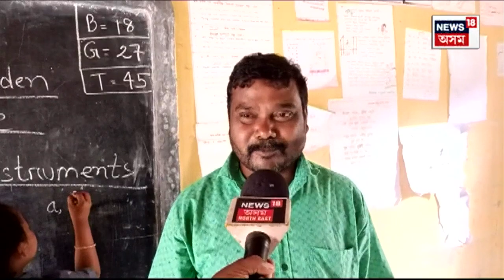Shiksha Setu Axom App মুকলি | কি কি সমস্যাৰ সন্মুখীন হৈছে শিক্ষক তথা ছাত্ৰ-ছাত্ৰীসকল N18V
Shiksha Setu Axom App মুকলি | কি কি সমস্যাৰ সন্মুখীন হৈছে শিক্ষক তথা ছাত্ৰ-ছাত্ৰীসকল । প্ৰতিদিনে শিক্ষক তথা ছাত্ৰ-ছাত্ৰীসকলে এই এপৰ জৰিয়তে দিব লাগিব উপস্থিতিৰ তথ্য ।